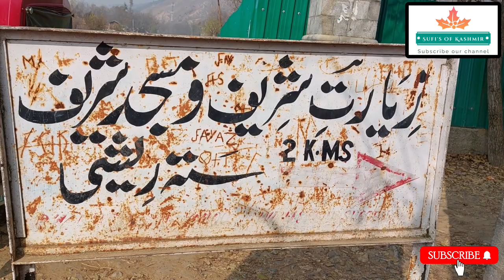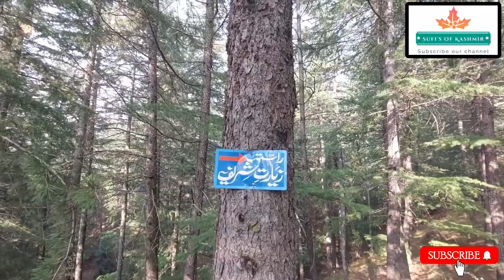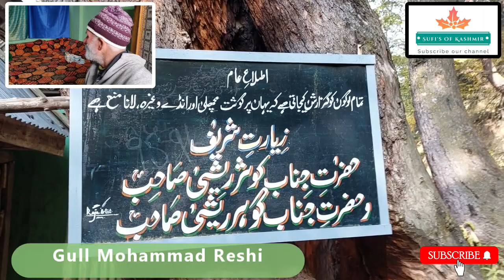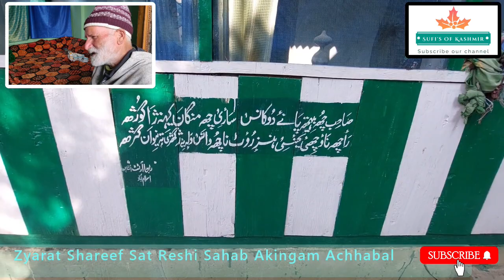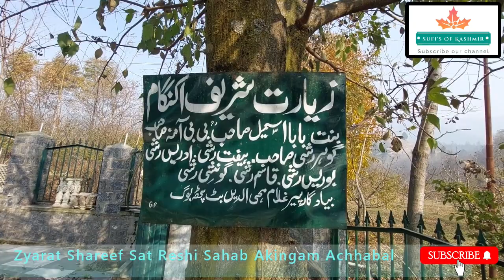Ziyarat Sharief--- Sata Reshi Sahib--Sufi Kashmiri--Akingam--Achabal---Anantnag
Ziyarat Sharief--- Sata Reshi Sahib--Sufi Kashmiri--Akingam--Achabal---Anantnag. A trip to Sat Reshi Sahab which is located at Akingam Achabal Anantnag. A beautiful place to watch